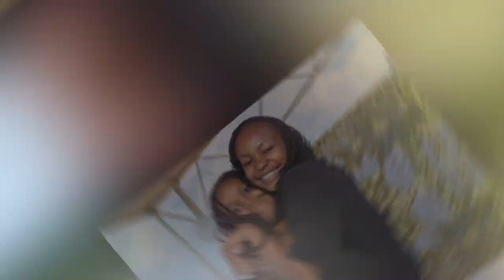Bi Mkurugenzi Judy Nyawira Opens Up About Her Fears As Daughter Mumbus get Ready To Join Form 1.